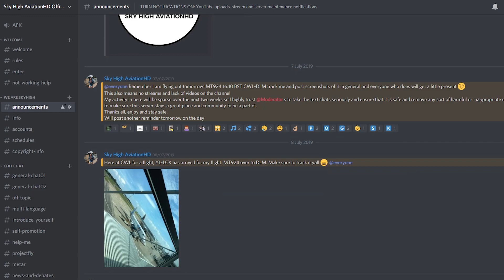Spotting at Shobdon Airfield – August 2019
A bit of a different video for you today guys! Today, Matthew goes to Shobdon Airfield in Herefordshire.

► Location
Shobdon Airfield (EGBS)

Thomas Cook | A321 | Cardiff (CWL) - Dalaman (DLM) | Flight Report

► Music
Track 1: Laszlo - "Rendezvous" (Monstercat)
Track 2: Conro - "Take Me There" (Monstercat)
Outro: Bad Computer - "Sanctuary" (Monstercat)

► Team
Production Mngr: Alex Watts
Camera / Editor: Matthew Tyler-Howells

► Usage Policy
You are strictly not allowed to re-upload or use any parts of this video without permission from IMS Licencing and/or Sky High AviationHD.
A network channel by MATTHEW'S Media Networks